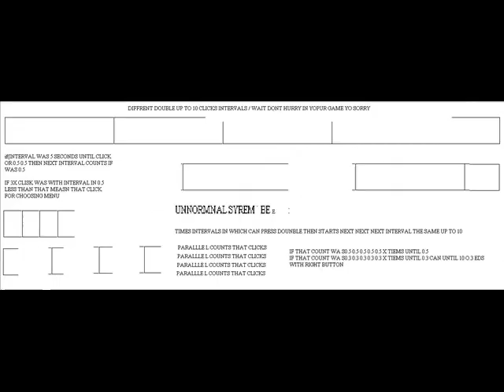ORDER NOW 50 EU 5TH BAG DVDS G UNDER 2D 3D NORW SWEDEN WRITE NOW FOR 2D COL ZOMB SH G GTA BIRM ADV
ORDER NOW 50 EU 5TH BAG DVDS GAMEPLAY UNDER 2D 3D NORW SWEDEN WRITE NOW FOR 2D COL ZOMB SH GAME GTA